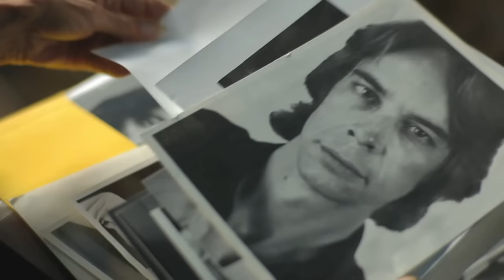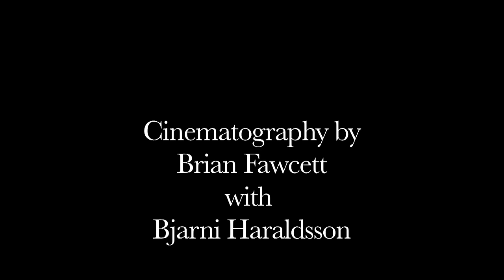Low Roar - Give Up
Music video by Low Roar performing Give Up. (C) 2015 Tonequake Records